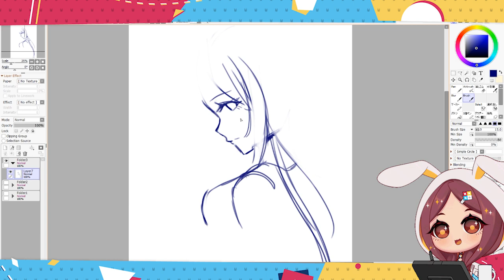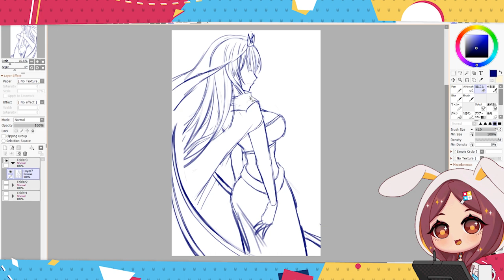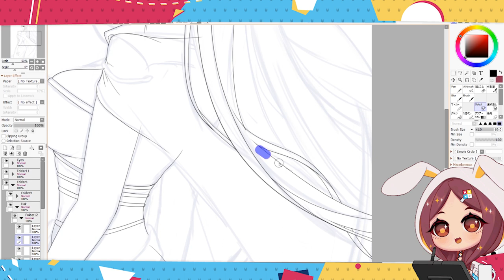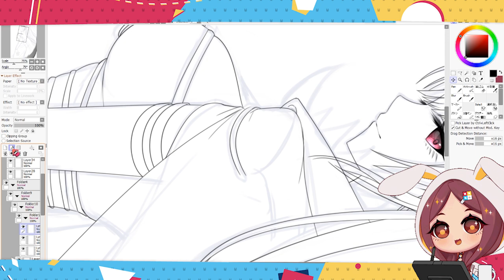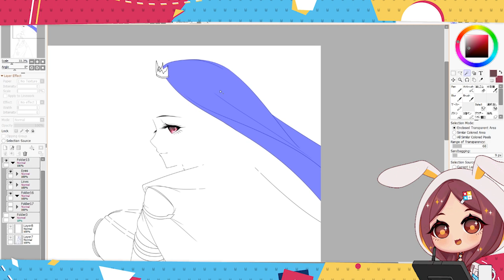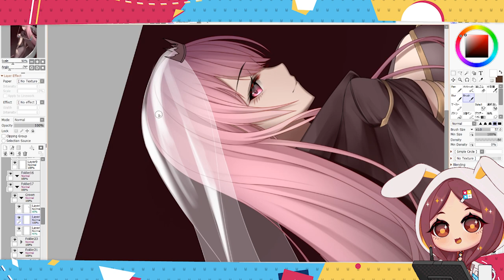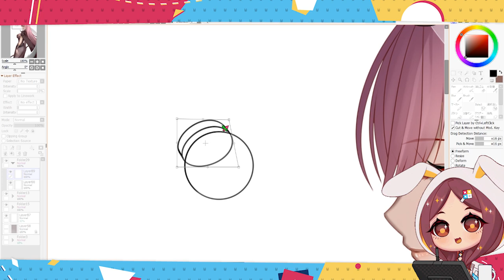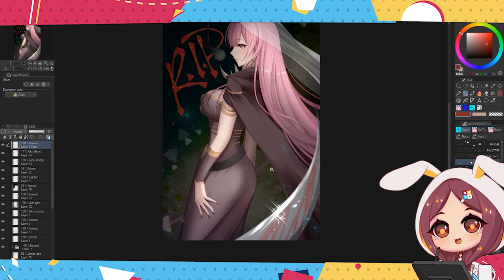イラストメイキング ✪ SPEEDPAINT ✪ Mori Calliope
Speed paint of Mori Calliope from Hololive EN!

✪ ART GEAR & FAQ
✦ Cintiq 16
✦ PaintTool SAI 2, Clip Studio, Adobe Photoshop

✦ Canvas size is usually 3300x5100 300DPI
✦ RL time takes around 8~12 hours each art piece

Motion Graphics @izushizuka
Original Music @yr_imto
Live2D @MonorGaming